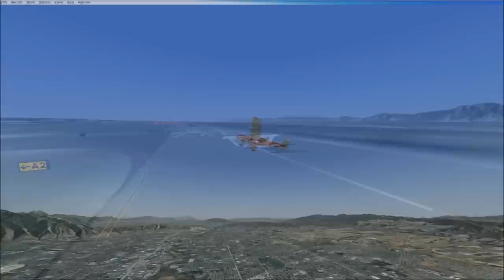Welcome to Realworld Scenery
Welcome to Realworld Scenery presented by FSX FLIGHTS!